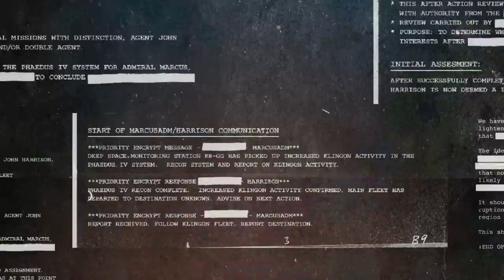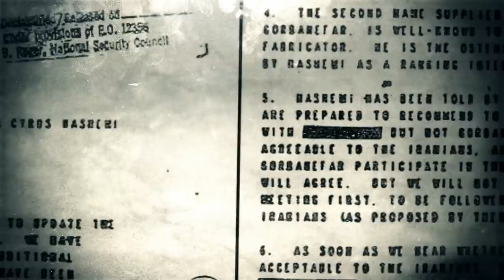America's War on Drugs: The Cali Cartel | History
Learn how Amado Carillo Fuentes became the leader of the Cali Cartel, got the nickname "Lord of the Skies," and took over cocaine distribution in this collection of scenes from "America's War on Drugs".

America's War on Drugs
Season 1
Episode 3
Gangs, Prisons, & Meth Queens

"America's War on Drugs" is an immersive trip through the last five decades of American drug policy and the unintended consequences for a global power-grab of the narcotics black market.